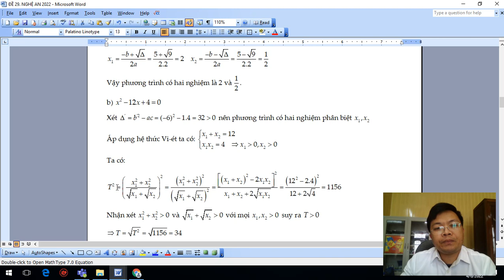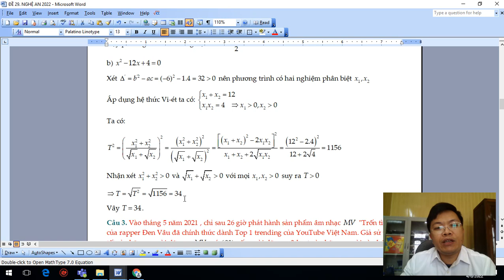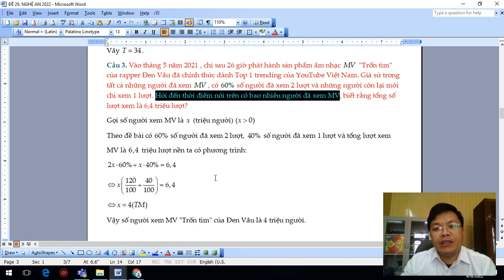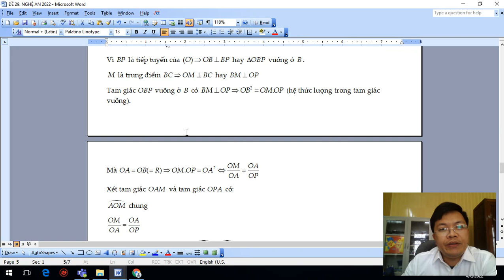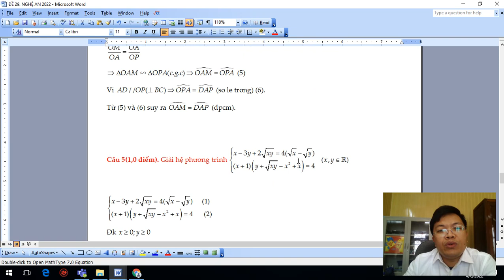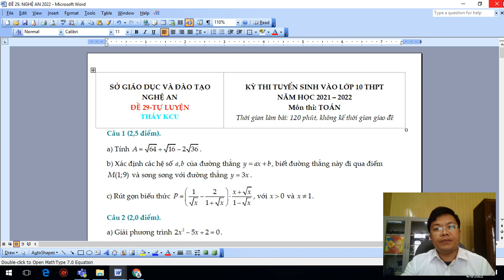ĐỀ 29. TUYỂN SINH LỚP 10 NGHỆ AN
LIKE + SUB CÁC ĐINH HỢI NHÉ